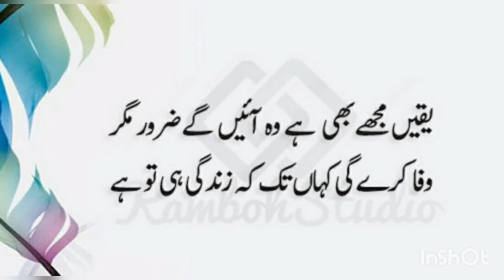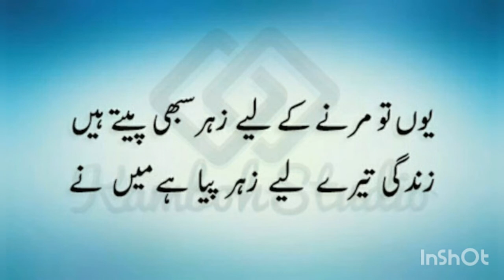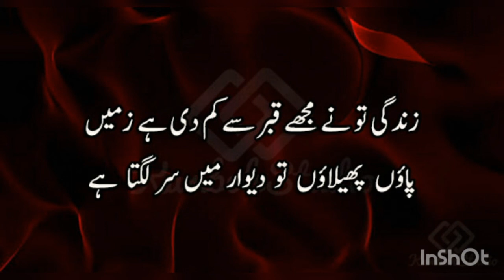Zindagi || Urdu Poetry || Shyari in Urdu || Qammar Ilyas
Zindagi Poetry in Urdu // Qammar Ilyas
Poetry in Urdu,
Urdu Shyari,
New Poetry,
Zabardast Shyari,
dpz in urdu,
#2 lines poetry,
sad poetry,
love poetry,
Amazing Poetry,
Zindagi Poetry in Urdu,
two lines poetry,
whatsapp status,
status in urdu,
love poetry in urdu,